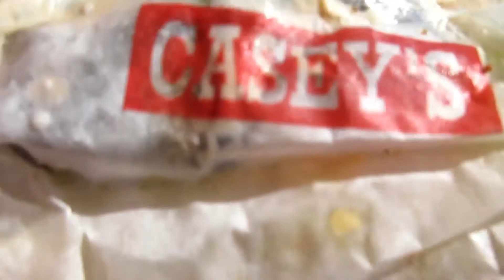Casey's Turkey Sub on September 23,2019